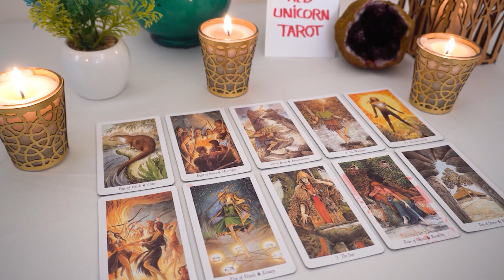ARIES❤️ "If Only You Knew Aries What Was Really Going On In This Situation!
Aries, Aquarius, Cancer, Capricorn, Gemini, Leo, Libra, Pisces, Sagittarius, Scorpio, Taurus, Virgo, Scorpio ,Horoscope,FEBRUARY  2023,love aries
love
Aries 2023
Aries today
Aries love FEBRUARY